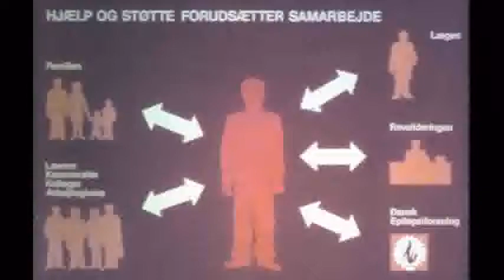Lysbilledeforedag om Epilepsi fra 1972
Overlæge Erik Kiørboes lysbilledeforedrag fra 1972 om epilepsi bragt til live ved hjælp af de gamle billeder og den oprindelige foredrags tekst.